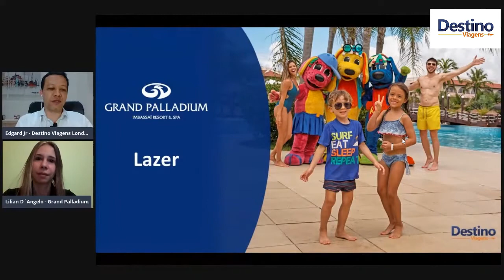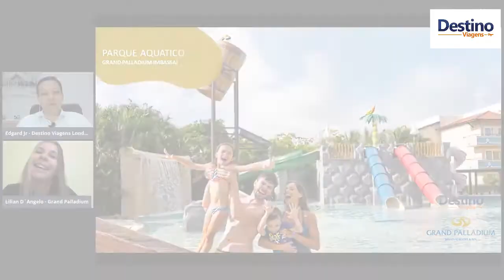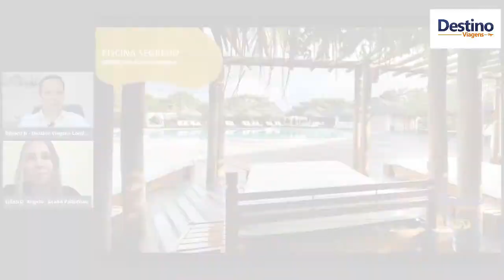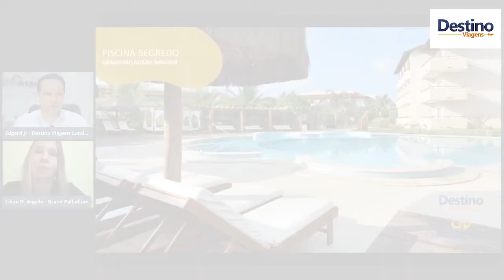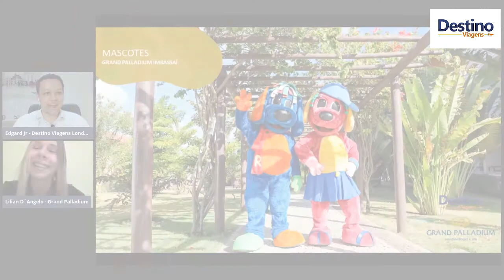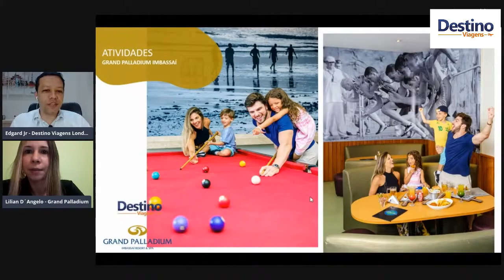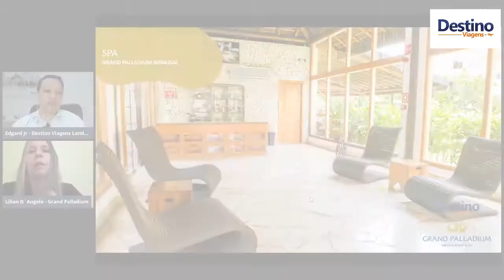O que fazer no Grand Palladium Imbassaí Resort?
Neste video nós mostramos tudo o que tem pra fazer no Grand Palladium Imbassaí Resort.

Quer programar a sua viagem de férias para o GRAND PALLADIUM IMBASSAÍ?

Estamos no Edifício Palhano Square Garden
Av. Ayrton Senna da Silva, 1055 - Loja 24 - Térreo 1
Gleba Palhano - Londrina/PR

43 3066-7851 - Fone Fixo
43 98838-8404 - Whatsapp